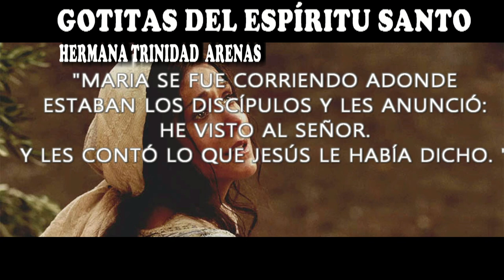GOTITAS DEL ESPIRITU SANTO AÑO 2 NUMERO 226 28 MARZO